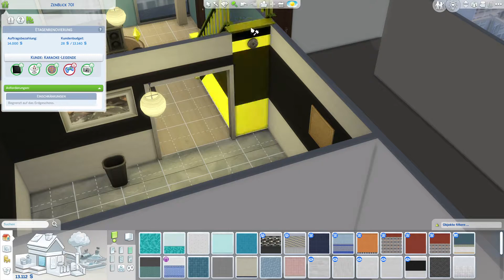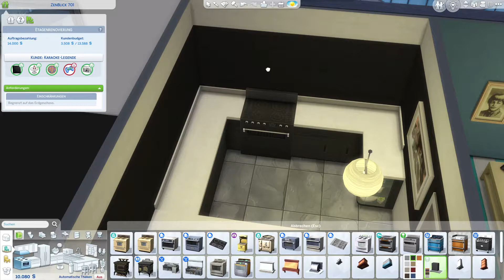Sims 4 - Innendesign/Landleben - ein neuer Auftrag #69 - Deutsch/German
Die Sims 4 - Traumhaftes Innendesign / Landleben

wir starten hier mit Carla Calzone eine Karriere als Innendesignerin in dem neuen Pack "Traumhaftes Innendesign". Zeitgleich starten wir unser Leben auf dem Bauernhof aus dem AddOn "Landleben".

Meine Origin ID: Hrafnkarl